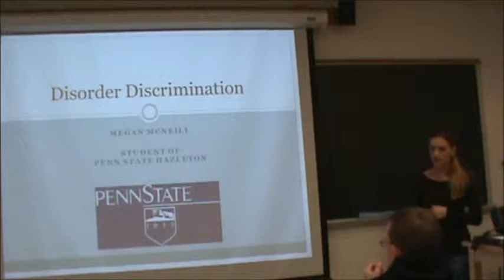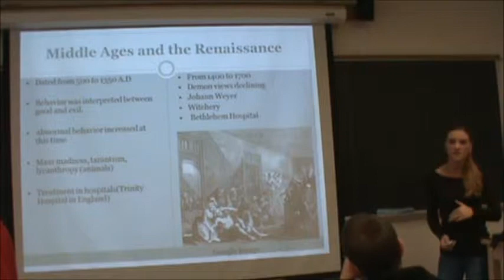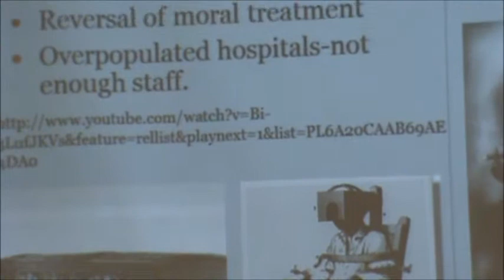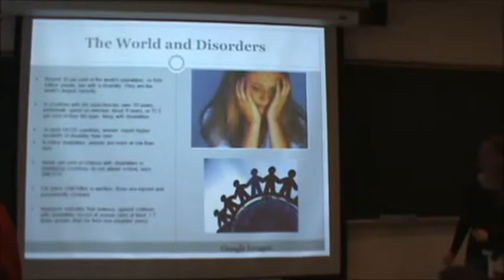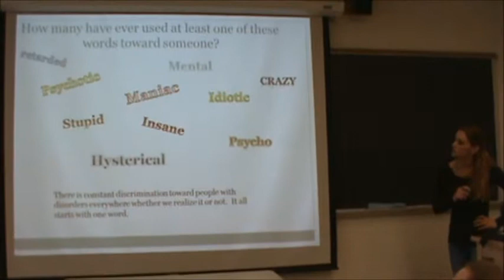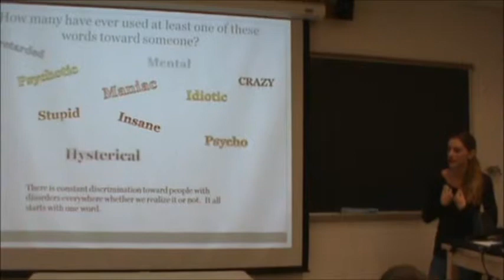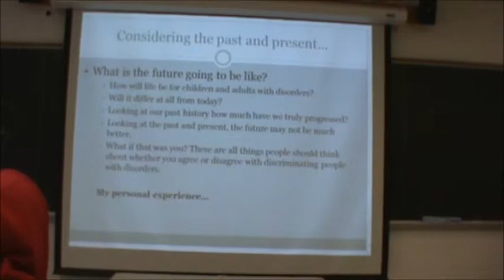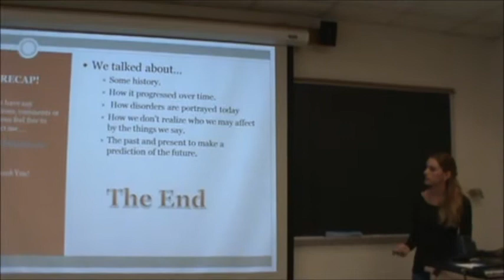Megan Mc Neill Informative Speech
In this presentation, Megan McNeill presents touching information on people with certain mental disorders.